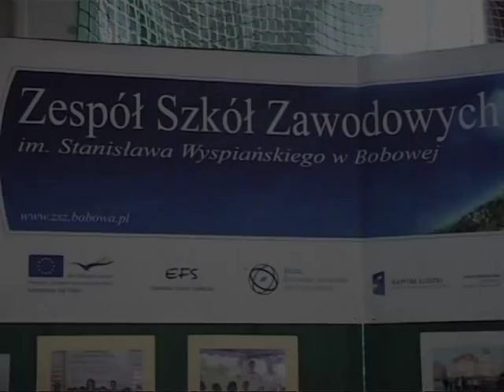Bobowa24.pl - Dzień otwarty w ZSZ Bobowa